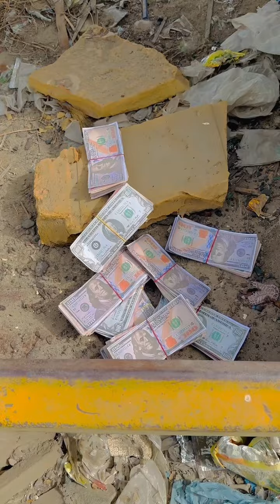فقیر کو اتنے سارے ڈالر کیسے ملے 🔥💖 | begger | dollars | million dollars